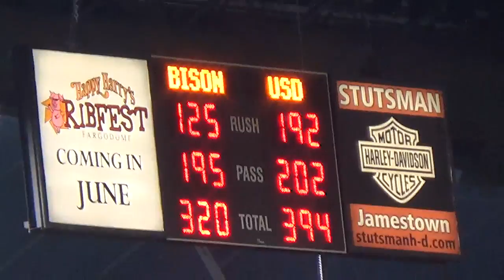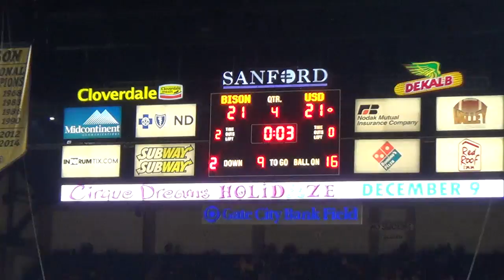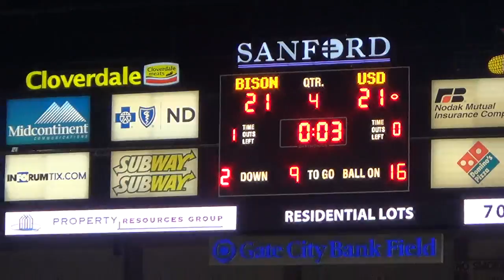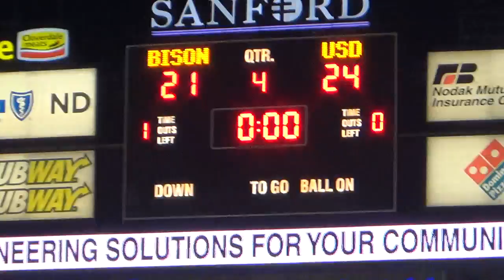YotesBeatBisonInFargo - extended version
Oct 17th, 2015 - FARGO, ND - The USD Coyotes defeat the NDSU Bison 24 - 21.  Here are the last few moments of this awesome finish.